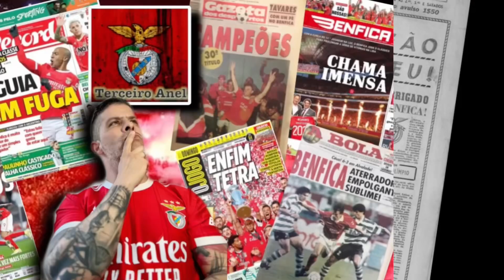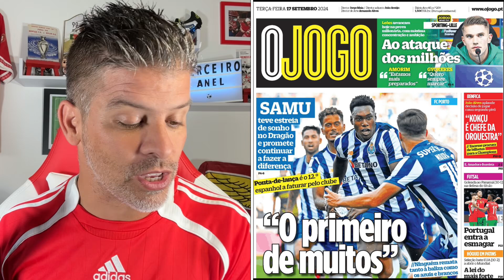BENFICA-REVISTA IMPRENSA 17 Setembro, ARRANCA A CHAMPIONS E O GLORIOSO ULTIMA VISITA A BELGRADO!! 🦅🔴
Bem Vindos à Rubrica diária de análise das capas dos principais jornais desportivos portugueses, O Jogo, Record e A Bola! Análise das notícias e do actual momento do Sport Lisboa e Benfica e do desporto em geral!

Viva o Benfica!! 🦅🔴⚪️